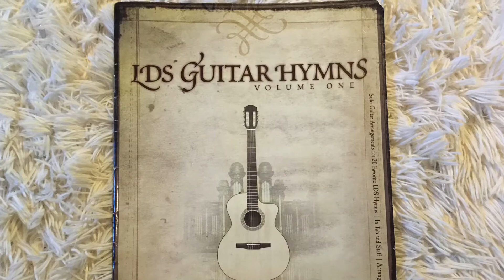Nearer, My God, to Thee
Happy Sabbath! I always think of the Titanic going down now when I hear this one. It has a sad feel, but a joyous message.